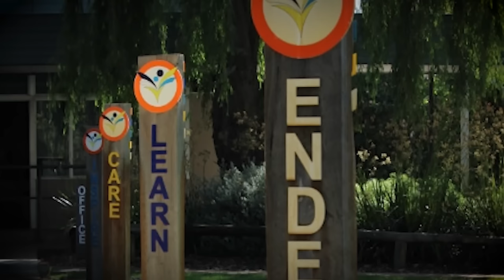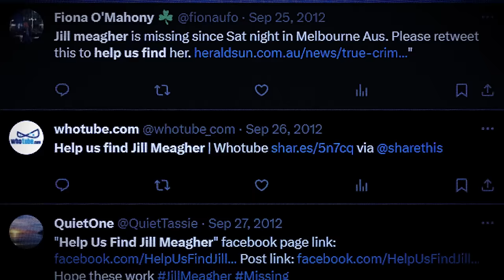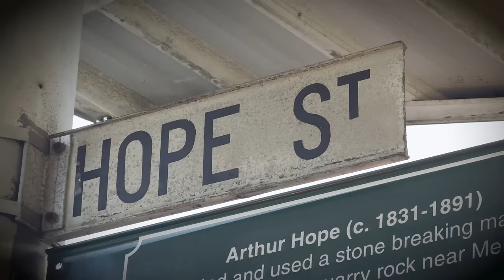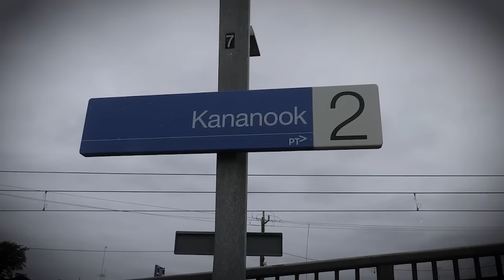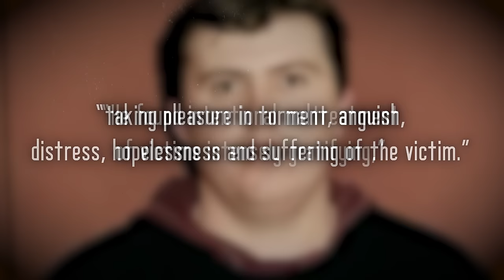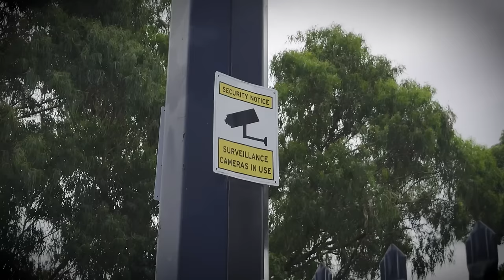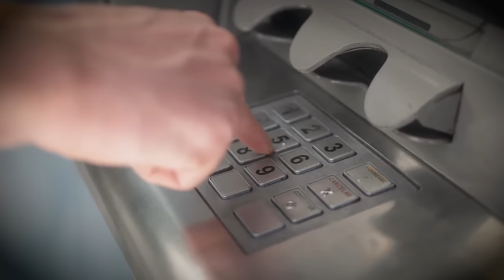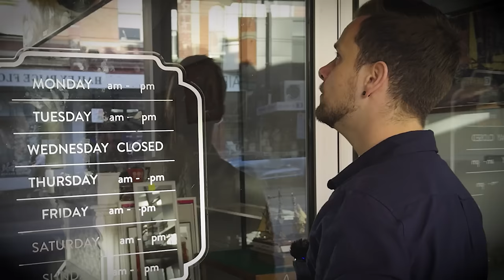Serial Killers and Parasitic Murderers | Exploring Melbourne's Darkest Stories...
True Crime: This video explores the terrible case of Jill Maegher, the Serial Murders of Paul Denyer, and the puzzling disappearance of Jake Lyons.

Chapters:
00:00 Intro
02:35 Jill Maegher
21:08 Paul Denyer (Serial Killer)
48:!5 Jake Lyons
56:15 Outro